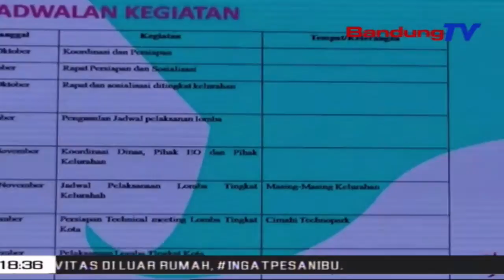Ratusan UKM Terdampak Covid-19 Ikut Kompetisi UKM Inovatif | SBR | BANDUNGTV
SBR | BANDUNGTV | FARHAT MUMTAZ | Pertemuan klub motor dari berbagai klub, di Lembang Kabupaten Bandung Barat, akhir pekan kemarin dibubarkan paksa oleh pihak kepolisian. Hal tersebut lantaran, pertemuan tersebut tidak memiliki izin, dan tidak mematuhi protokol kesehatan.